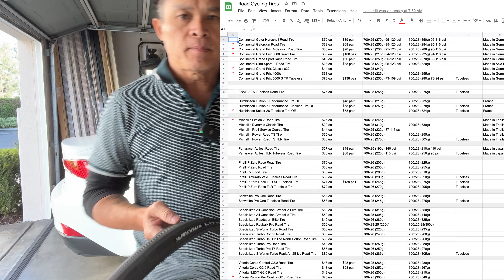Vỏ Xe Đạp Road, Ngon Rẻ Bất Ngờ, Tiết Kiệm TIền, Michelin Lithion.2 Road Tire Cycling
Continental Grand Prix 5000 Bike Tires (2 Pack)
Continental Grand Prix 5000 Tires Transparent
Continental GatorSkin DuraSkin Tire (700 x 28mm)
Continental Grand Prix Classic Bike Tire, Black, 700cm x 25, Pair
Continental Ultra Sport III Folding PureGrip Set of 2
Michelin Lithion 2 Road Tire
Muc-Off Dry Lube (120 ml)
Muc-Off No Puncture Hassle Tubeless Sealant (1 Litre)
Stan's NoTubes Tire Sealant (944 ml)
KOM Cycling Tubeless Sealant Injector Syringe
Vittoria Rubino Pro IV Graphene 2.0 (Tubeless)
Vittoria Corsa Control Graphene 2.0 (Tubeless)
Pirelli P Zero Race, Tubeless Tire Black, 700x26c
Pirelli Cinturato Velo,Tire, Tubeless Ready, Smartnet Silica
Schwalbe Pro One Road Race Tubeless Folding Bike Tire
Tubolito Tubo Road 700 x 18-28mm Tube - 60mm Presta Valve
Dynaplug Carbon Racer for Tubeless Bicycle Tires
Vittoria Competition Latex Inner Tubes 2 Pack

KMC X11EL Extra Lightweight Chain (Gold)
KMC X11EL Extra Lightweight Chain (Silver)
Park Tool Master Link Pliers MLP-1.2
Park Tool CC-3.2 Chain Wear Indicator Tool
Park Tool CT-5 Mini Chain Brute Chain Tool
PRO BIKE TOOL 1/4 Inch Drive Click Torque Wrench Set
Topeak SmartGauge D2

SABRE Advanced Compact Pepper Spray
Pedialyte Electrolyte Hydration Drink, Powder
Liquid I.V. Hydration Multiplier - Lemon Lime
SaltStick Caps, Electrolyte Capsules for Rehydration
Science in Sport Isotonic Energy Gels, 22g Fast-Acting Carbohydrates
Squirt Long Lasting Dry Lube 4oz
Squirt Long Lasting Dry Lube 17oz
RION Men's Cycling Padded Shorts
Chamois Butt'r Original Anti-Chafe Cream
Noxzema Deep Cleansing Cream
SpeedSleev Ranger Cycling Adventure Pack
Park Tool TB-2 Emergency Tire Boot Set for Bicycle
Bike Peddler Cycling Eyeglass Mirror (Original)
poshei Mens Headband (4 Pack), Mens Sweatband
Halo II Headband Sweatband Pullover